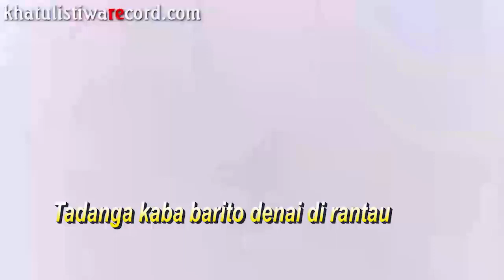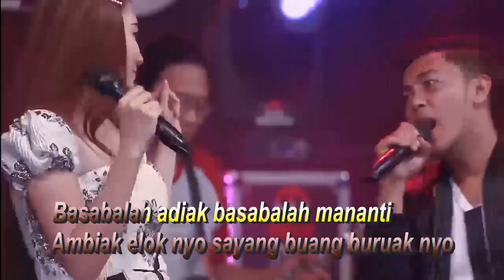MENUNGGU JANJI - NELLA KHARISMA FEAT FERRY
SEMUA VIDEO YANG SAYA TAMPILKAN HANYA UNTUK HIBURAN DAN MENGHILANGKAN PENAT SETELAH SEHARIAN KITA BEKERJA,SEMOGA MEMBANTU. , INGIN BERKAROUKE DANGDUT SAMBIL MINUM BIER BINTANG ,GUINESS JUMBO...? KETIK DRINKPLUS DI APPLIKASI GRABIKE ANDA...